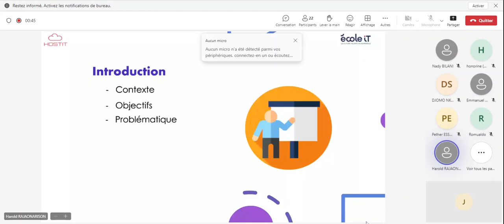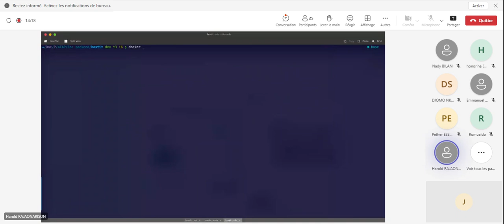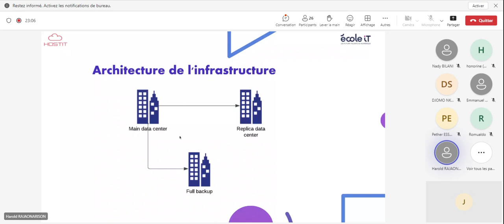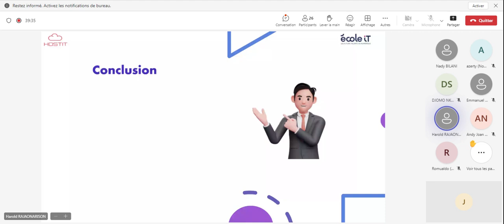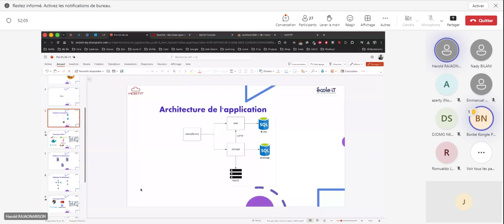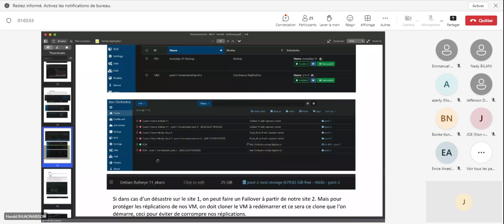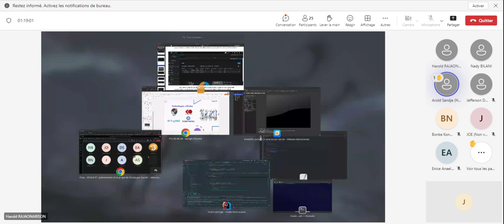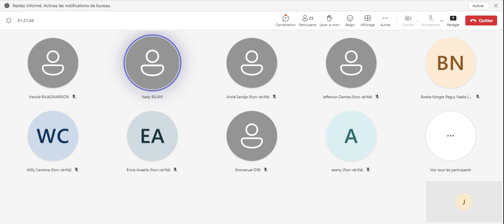Projet Ecole IT Présentation